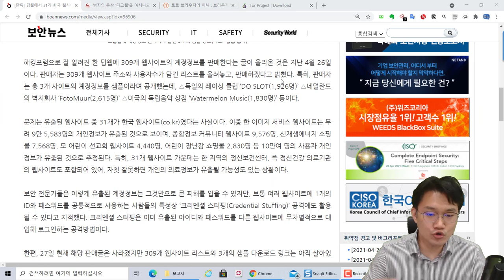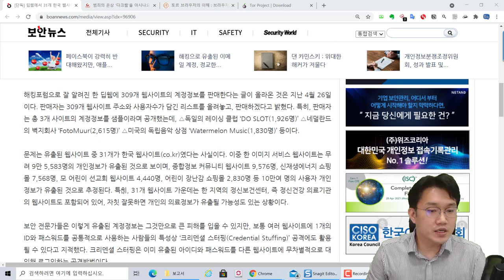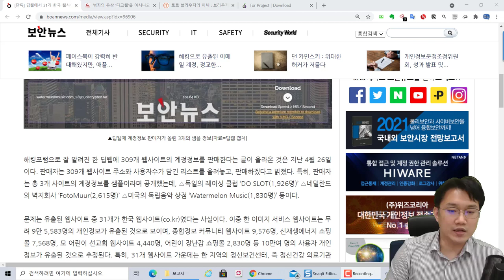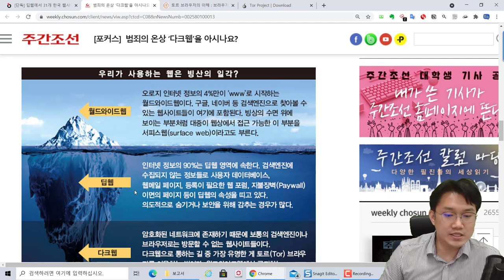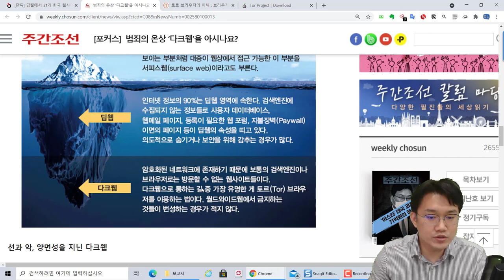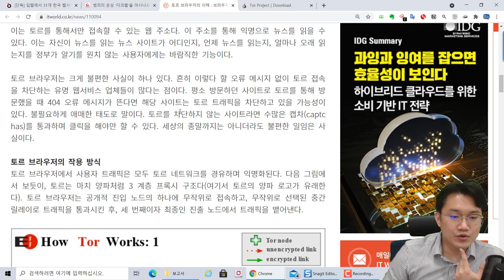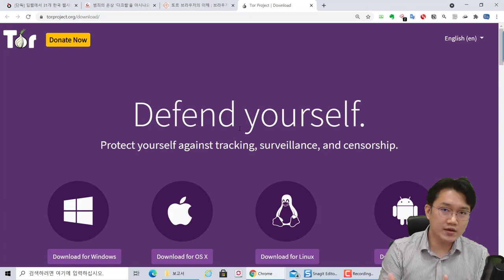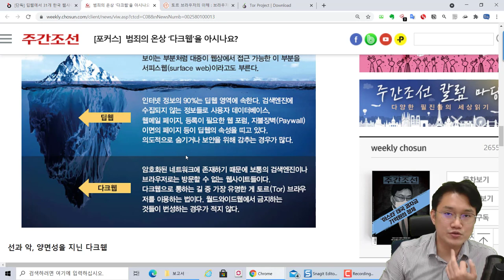(보안뉴스) 딥웹에서 개인정보가 많이 거래된다는데, 딥웹이 무엇일까??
딥웹 에서 31개 한국 웹사이트 13만 4,698명 계정정보 팔았다

보안 뉴스에서 말하는 내용을 바탕으로 보안 용어와 제 경험을 바탕으로 다시 이야기하는 시간을 가지려고 합니다. 매주 2회~3회 정도 진행 예정이며, 많은 관심 부탁드립니다.

[포커스]  범죄의 온상 ‘다크웹’을 아시나요?

토르 브라우저의 이해 : 브라우저가 프라이버시를 보호하는 방법